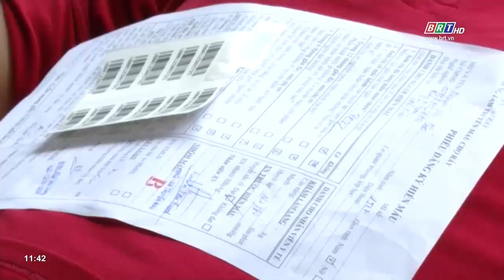CLB Ngân hàng máu sống Hội LHTN xã Tóc Tiên: Kết nối thanh niên để lan tỏa hành động ý nghĩa | BRTgo